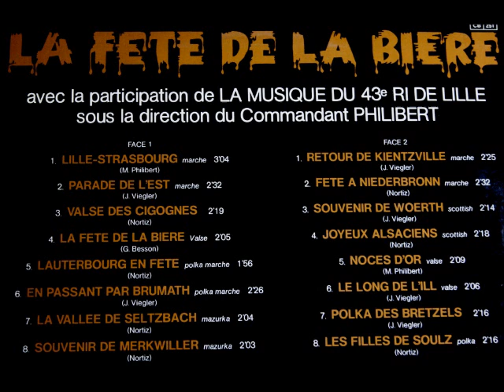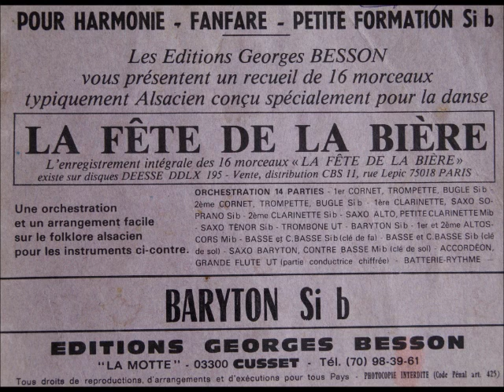Les filles de Soultz (Polka) - Steve Nortiz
Musique du 43ème RI LILLE - Direction M. Philibert